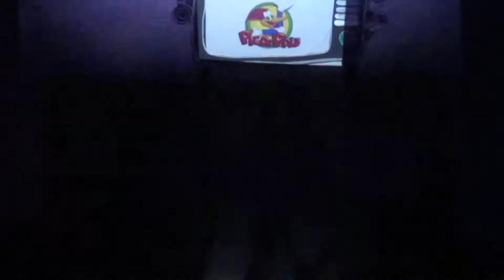Nostalgia - 13 Pica Pau - Dias de Dança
“Nostalgia”.
Quem não adora assistir aquele desenho favorito, participar do próprio sofá de algum programa marcante ou até mesmo de ouvir aquela banda que nos leva diretamente pelo túnel do tempo à um passado cheio de significados? Pois é, a nossa III Mostra trará sensações que vai valer a pena sentir de novo.
Então preparem-se! Liguem a TV, coloquem naquele canal e fiquem à vontade para reviver um tempo de “Nostalgia” com a gente.